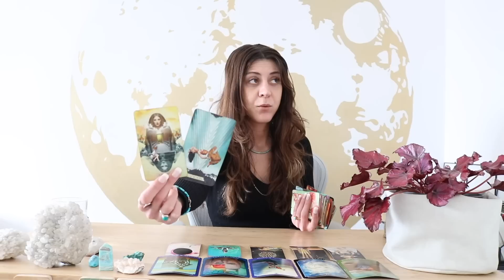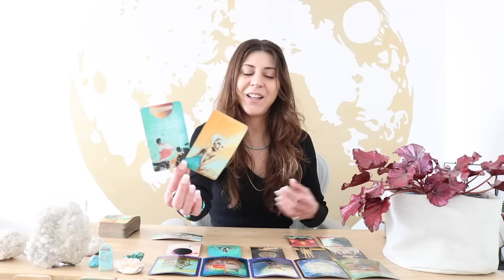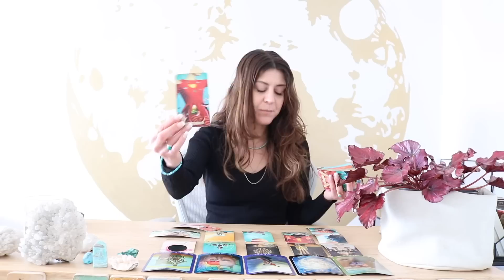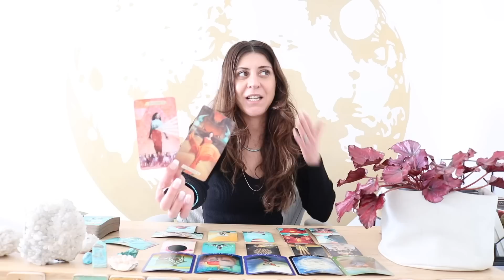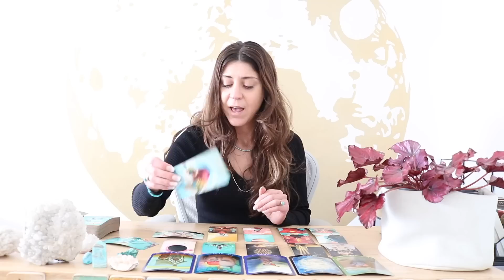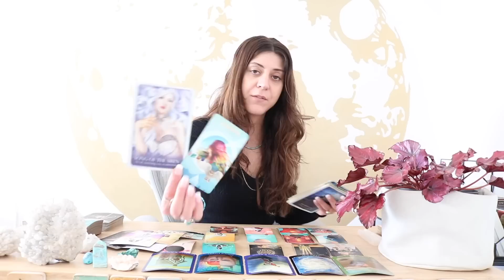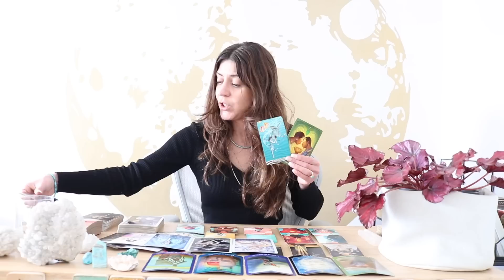AQUARIUS ✨NEXT 3 MONTHS PREDICTIONS IN LOVE & CAREER - April 2023 Tarot Reading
✨Aquarius Next 3 months predictions - April  2023 Extended Tarot✨

⭐️Aquarius 2023 Yearly Horoscope - The 12 houses - Extended Tarot⭐️

✨Exclusive Membership! ✨

Sonya